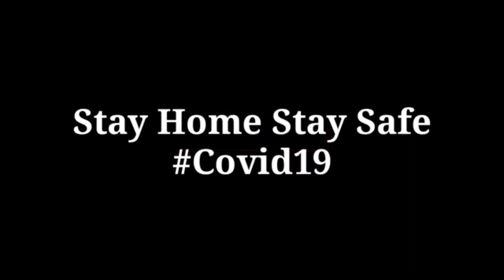Agra cantt Agra city Agra fort Raja ki Mandi ke bare mein information video